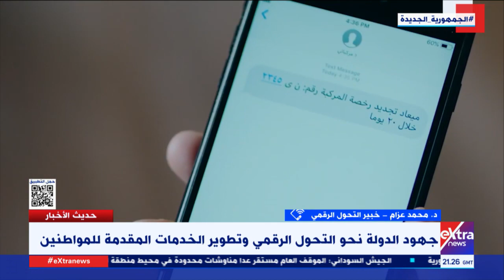تسهيل الخدمات للمواطنين.. د. محمد عزام خبير التحول الرقمي يُبرز أهمية صندوق مصر الرقمية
حديث الأخبار| تسهيل الخدمات للمواطنين.. د. محمد عزام خبير التحول الرقمي يُبرز  أهمية صندوق مصر الرقمية